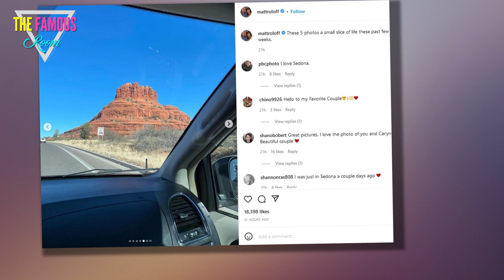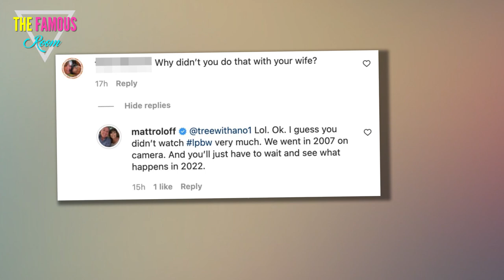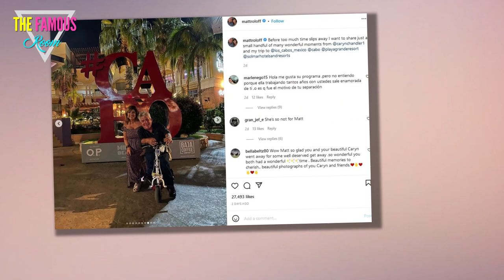Little People fans shocked Matt Roloff and his ex-wife Amy they’re on vacation TOGETHER in Arizona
LITTLE People fans were shocked by Matt Roloff and his ex-wife Amy when the former couple dropped clues they were on vacation TOGETHER in Arizona.    Matt and Amy were traveling with their new significant others: girlfriend Caryn Chandler and husband Chris Marek.  Fans noticed that over the weekend, both Amy, 57, and Matt, 60, posted pictures with their significant others from the same location.    In both photos, the couples smiled as they stood on a giant red rock in Sedona, Arizona.    Matt posted a photo dump of the weekend, including pictures of him and Caryn out exploring Sedona and on the airplane.    He captioned it: "These five photos a small slice of life these past few weeks."    Although there was absolutely no indication that he and Caryn were traveling with Amy and Chris.    Amy posted a photo of herself standing in front of Chris, his hands on her shoulders, in front of a beautiful and scenic Arizona background.  She captioned her post: "Took a few days to travel to Arizona. Sedona was absolutely beautiful. A little chilly (for AZ?) but who cares.    "We still had a gr"